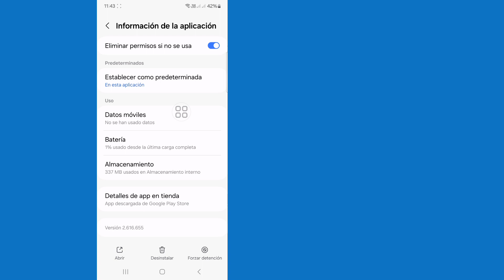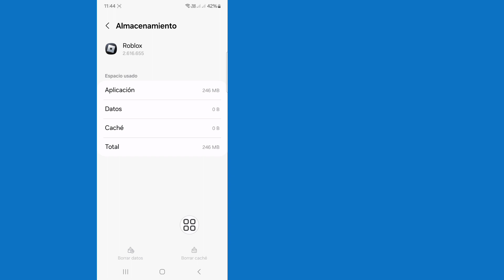Cómo solucionar el problema de que Roblox no puede enviar una solicitud de amistad (2024)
Cómo solucionar el problema de que Roblox no puede enviar una solicitud de amistad (2024) |  Arreglar No se puede enviar la solicitud de amistad

 Verá en este video cómo solucionar el problema de que Roblox no puede enviar una solicitud de amistad.  Así que mire este video completo y luego podrá solucionarlo. No se puede enviar una solicitud de amistad.

 Si tiene alguna solicitud de tutorial, hágamelo saber en los comentarios.  Haré todo lo posible para satisfacer su solicitud.